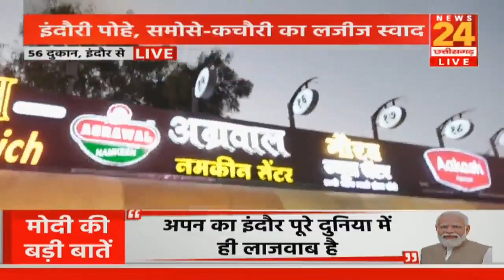स्वाद की राजधानी Indore से 'चाट पर चर्चा' | Special Show | NEWS 24 MP-CG